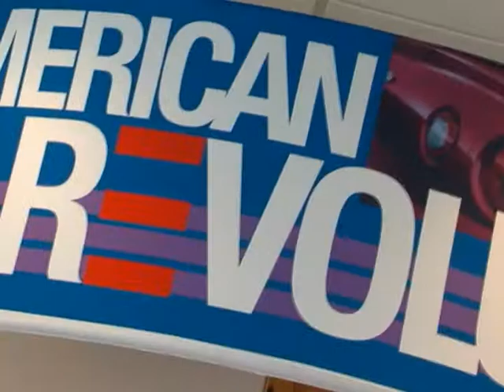Maine Auto King- ep43a